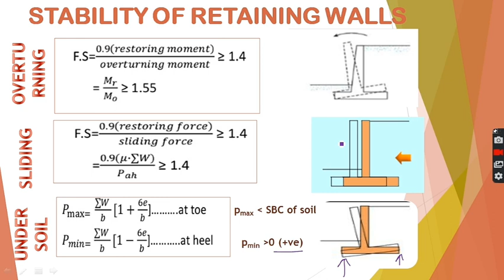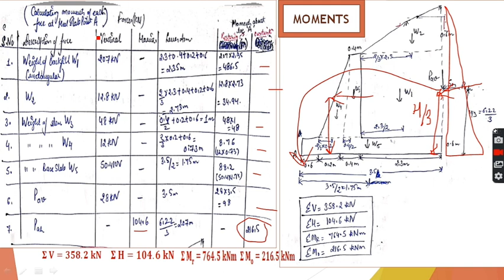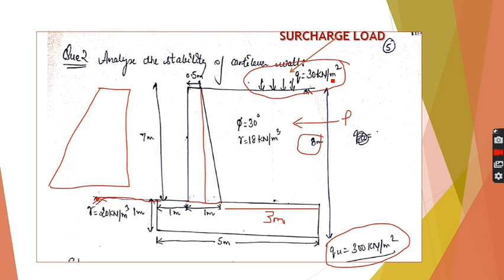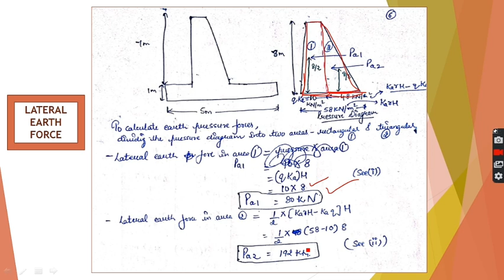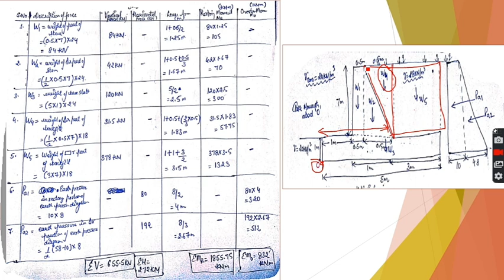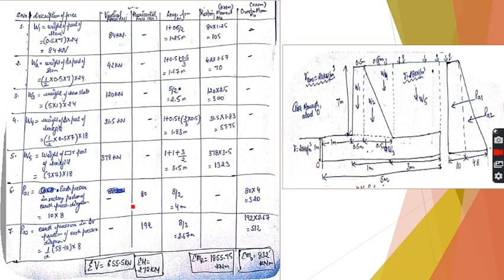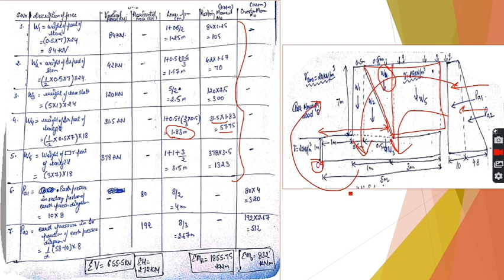Retaining Wall Lecture 4 : Cantilever Retaining Wall Part 2 (Stability Analysis)